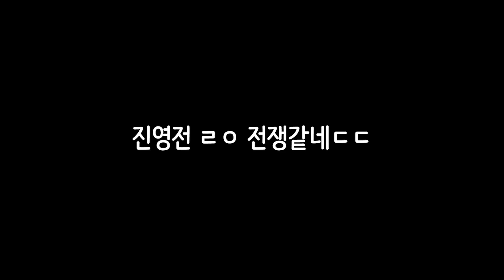엘리온이라는 게임을 아십니까?!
한번 잡솨바~!

본 영상은 해당 게임사부터 소정의 비용을 지급받아 제작되었습니다